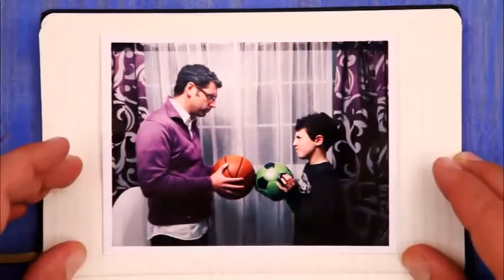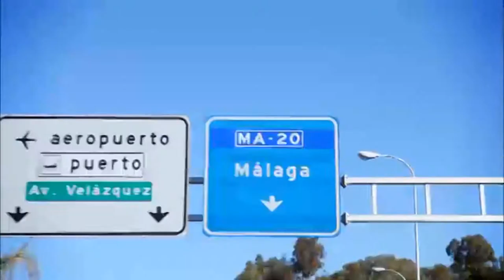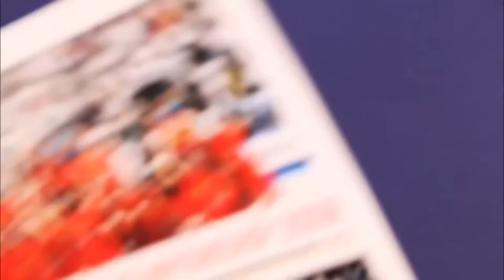Garbajosa y el caso de la futbolitis. Capítulo II de Basket Lover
Continúan las aventuras de la serie Basket Lover. En esta ocasión, Dani Martínez recurre al exjugador de la selección Jorge Garbajosa para una misión muy especial...

Fuente: Liga Endesa.